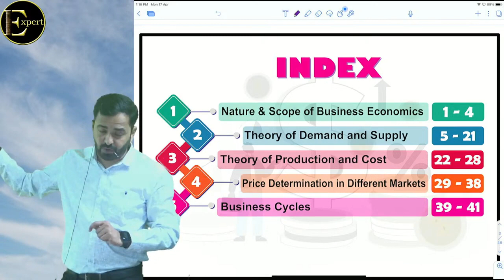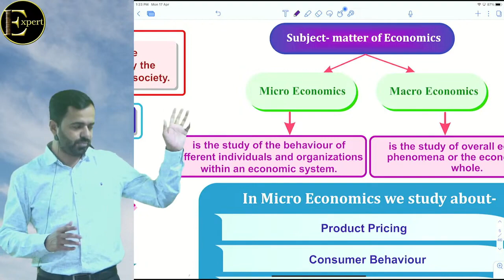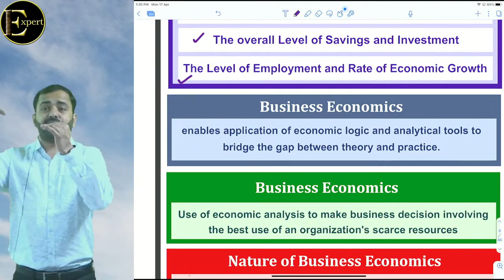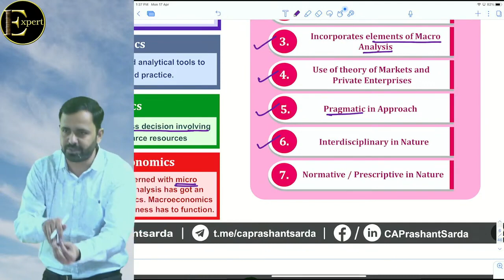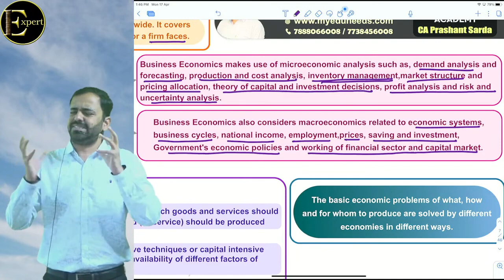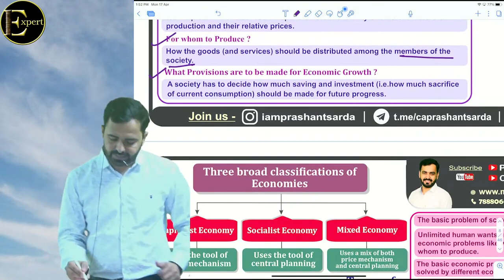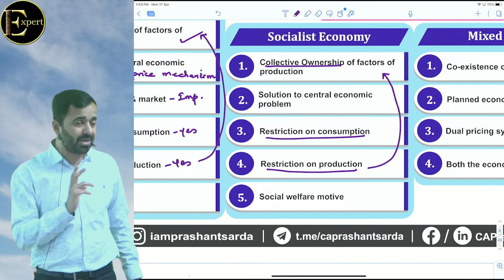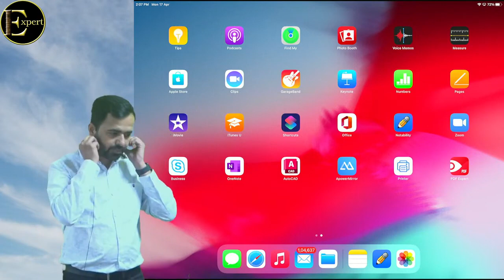Lecture 01 | Free CA Foundation Comprehensive Economics By Prashant Sarda | June2023 Exams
Get soft copy of notes on

Score high in CA Foundation Economics with CA Prashant Sarda's Comprehensive Batch - Now Free on YouTube

Welcome to CA Prashant Sarda's Comprehensive Batch for CA Foundation Economics, now available for free on YouTube!

In this course, you'll learn all the essential concepts of Economics for the CA Foundation exam. Our expert instructor, CA Prashant Sarda, is known for his exceptional teaching skills and has helped numerous students achieve their goals.

So, if you're ready to take your Economics to the next level and score high in the CA Foundation exam, join us now and get access to CA Prashant Sarda's Comprehensive Batch for free on YouTube!